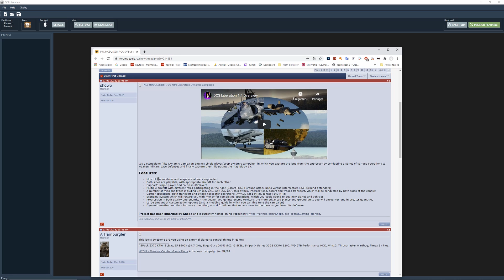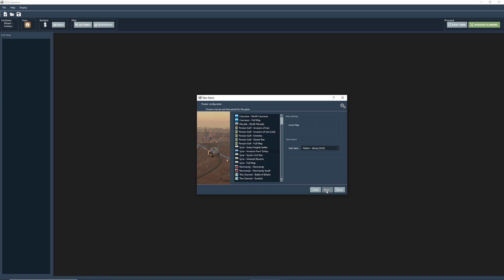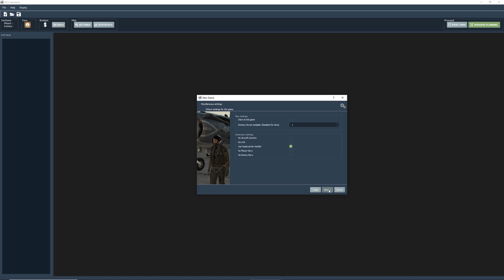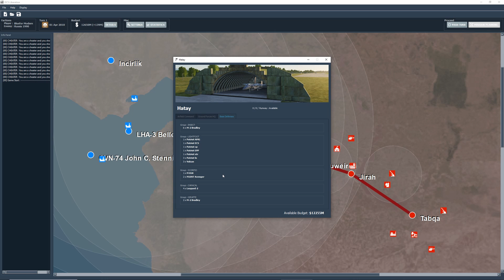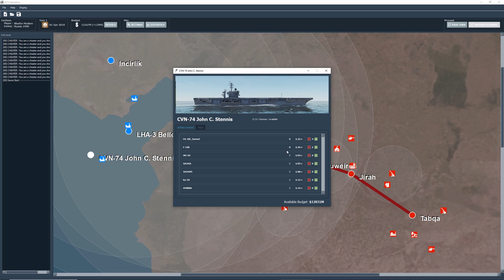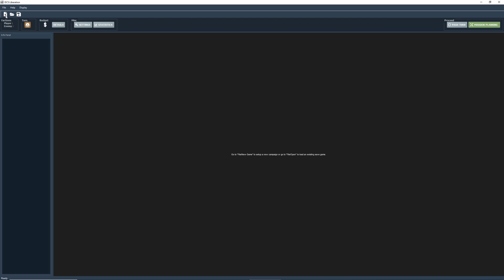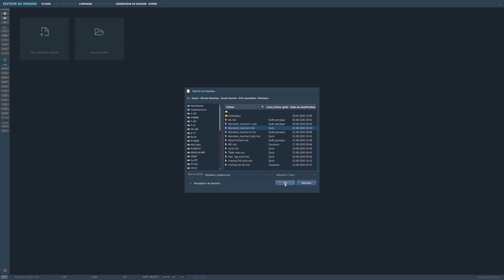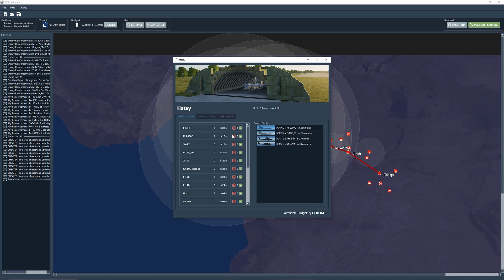DCS Liberation 2.0 Faire sa campagne dynamique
1 petit coup de main je dis merci :
 par un petit don
Ma Config:
Processeur: Intel I5-6600K-3.5GHz
Carte Mère: Asus Z170-Pro Gaming
RAM: 16GO
Carte Graphique: Gainward Nvidia 1070 GTX  8GO
Clavier: Logitech G910
Ecran BenQ 32" incurvé
Joystick: Thrustmaster Hotas Warthog/3DRudder
VR: TrackIR Pro